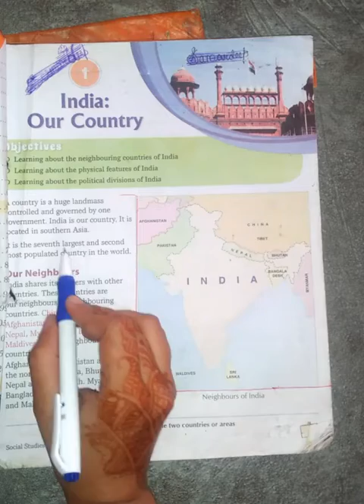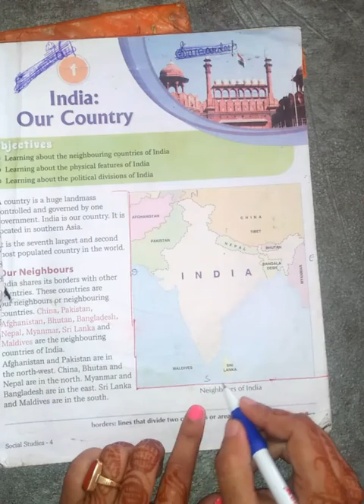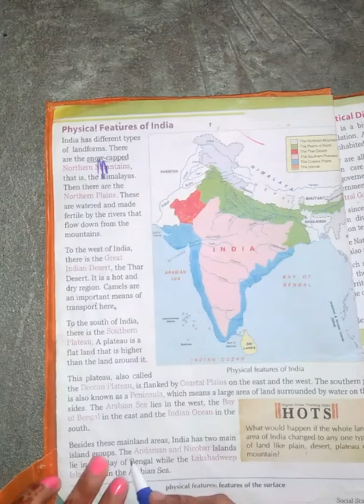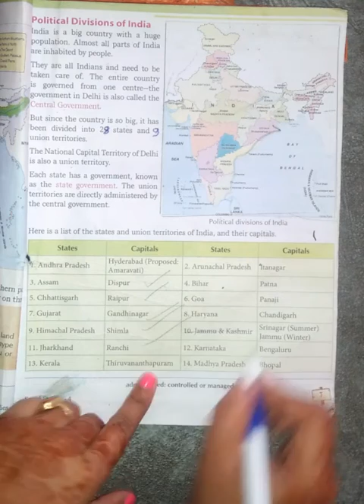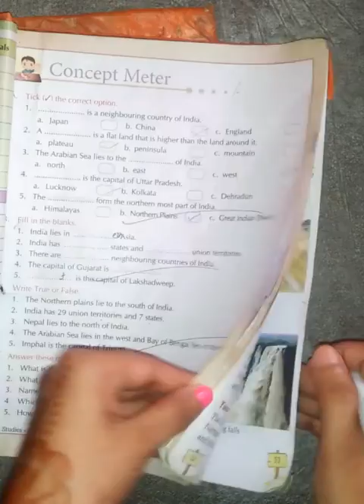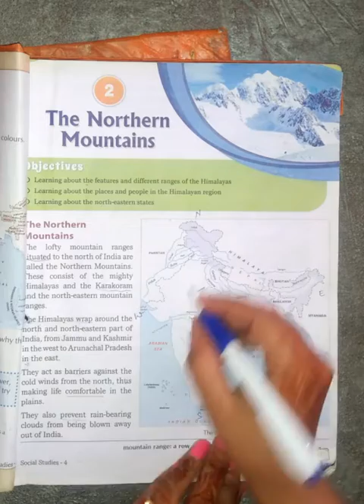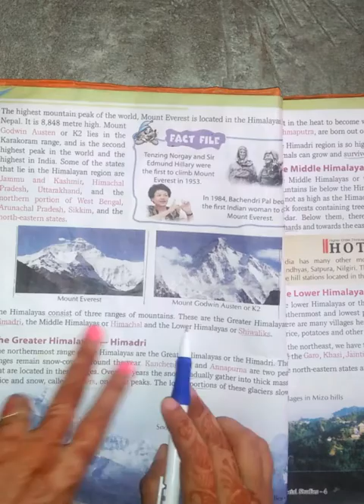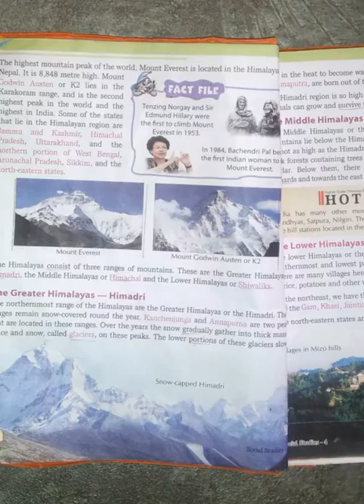Class 4 S.St. | Lecture 4 | Vidyanchal International School